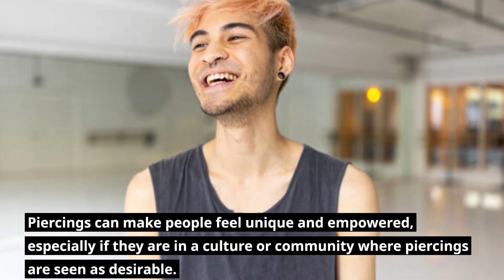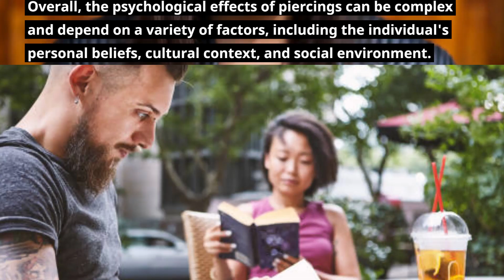What are the psychological effects of piercings on personal identity and social perception?